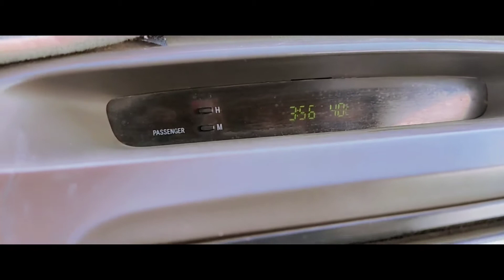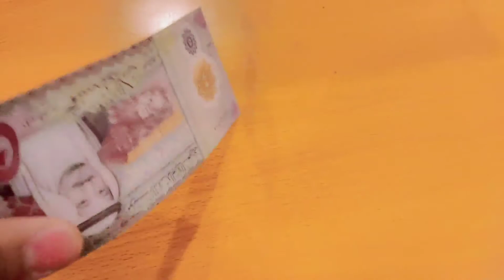Scene On Hai - 15th Day Of Ramadan vlog - Madinah Vibes | HeRo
Keep supporting ❤️